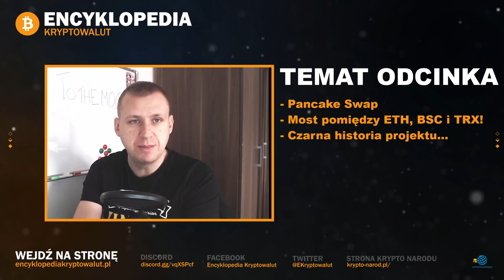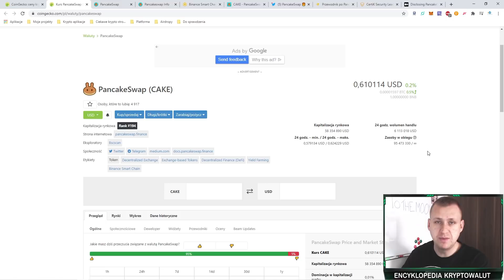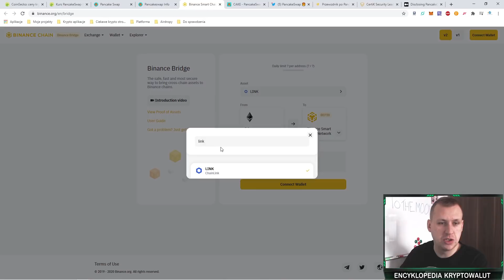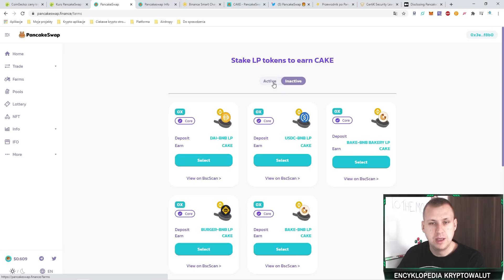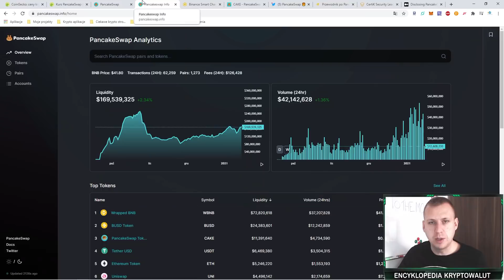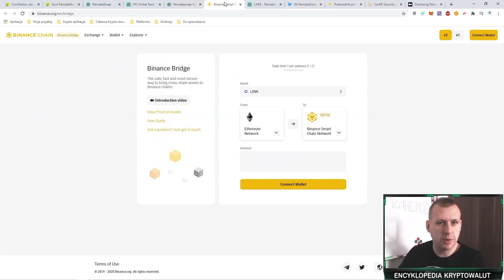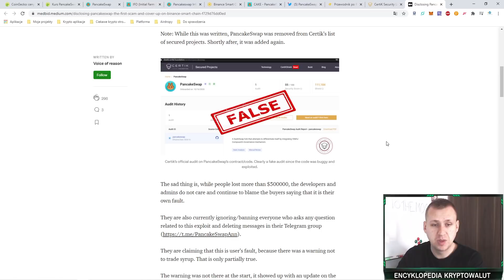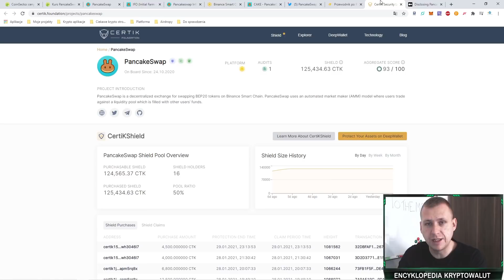Pancake Swap - Binance wspiera SCAMY?! 500 000$ wypłynęło z platformy.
Tytuł filmu może kontrowersyjny, ale jeżeli posłuchasz tego filmu do końca, to dowiesz się co mam na myśli. Pisaliście, żebym sprawdził Pancake Swap, więc macie :)